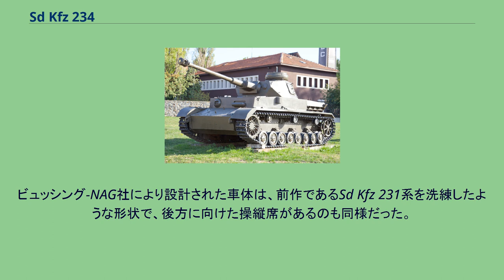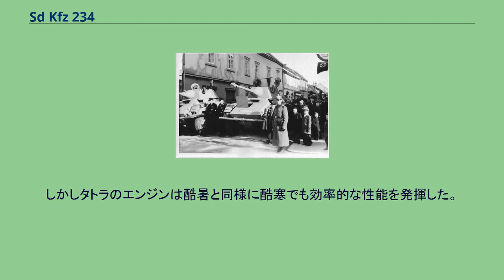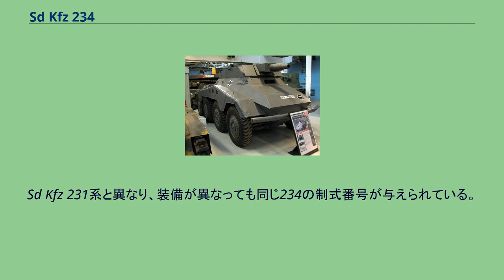Sd Kfz 234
Sd Kfz 234 とは、1943年12月から1945年の間に生産された、ナチス・ドイツの8輪重装甲偵察車系列である。
もともとは植民地（即ち熱帯）用重装甲偵察車として、Sd Kfz 231系の後継を目指して1940年8月に計画が開始された。
このため水の入手が困難な砂漠地帯での運用を意識して、チェコスロバキアのタトラ社製V12空冷ディーゼルエンジン103型を搭載しているのが特徴である。
ビュッシング-NAG社により設計された車体は、前作であるSd Kfz 231系を洗練したような形状で、後方に向けた操縦席があるのも同様だった。
従来の装甲車と異なり、シャーシはそれ単体で独立しているのではなく、モノコック構造の装甲の一部として構成されていたのが特徴であった。
リーフスプリング式独立懸架の8輪駆動で、それぞれステアリングを切れるが、他のドイツ装甲車同様に防弾ではないバルーンタイヤを使っている。
当初の計画では、Sd Kfz 231系のように威力偵察用に2cm機関砲を搭載するはずであったが、1942年7月に方針が変更された結果、ある程度の対戦車戦闘能力を持つ5cm対戦車砲を搭載した型が最初に量産された。
乗員数は各型ともに4名。
しかしそれらが配備されたころには北アフリカ戦役は終了していた。
しかしタトラのエンジンは酷暑と同様に酷寒でも効率的な性能を発揮した。
234タイプは全部で約2300両が生産された。
Sd Kfz 231系と異なり、装備が異なっても同じ234の制式番号が与えられている。
^ panzer-archiv.de (これらの車輌の画像を掲載しているサイト)